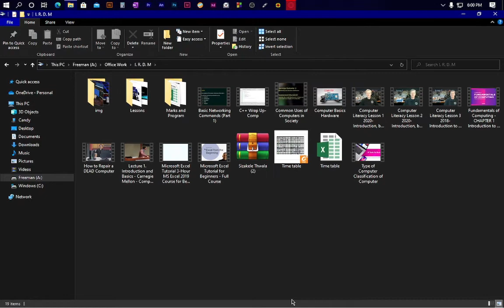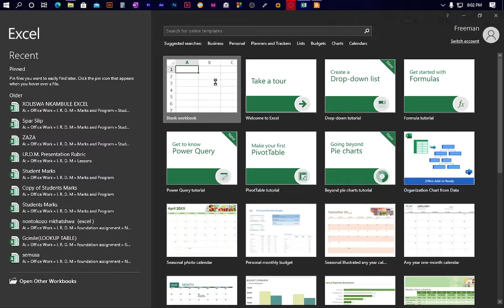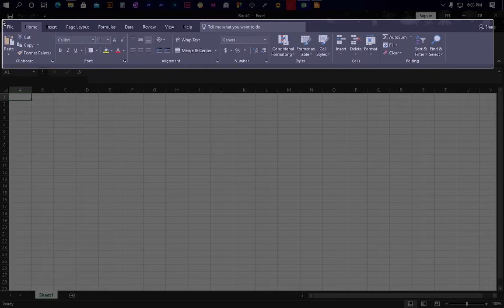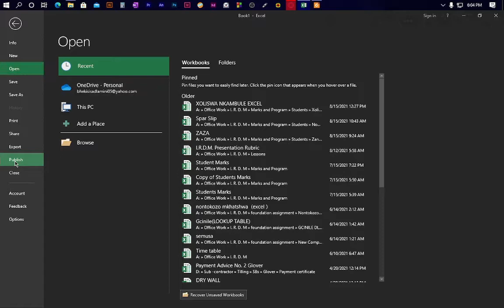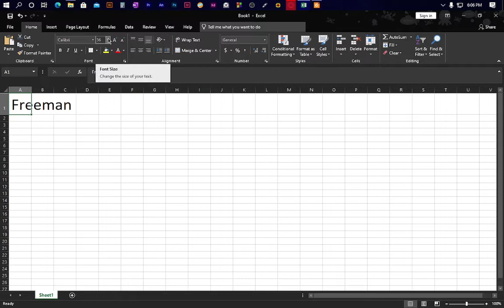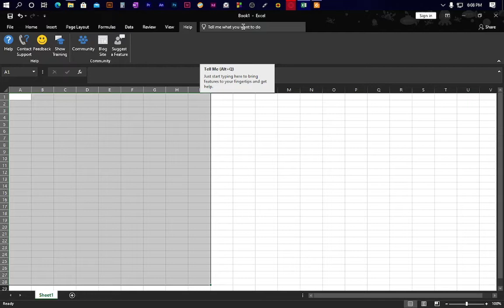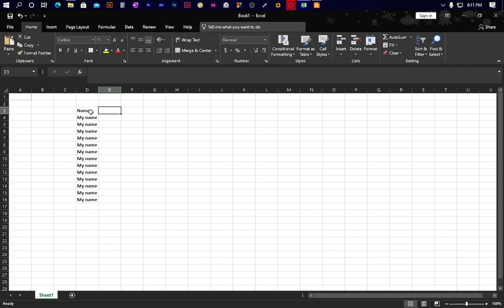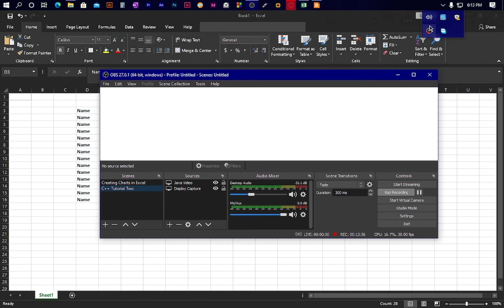MS Excel One | microsoft office 2021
In this video, I take you from the beginning with Microsoft Excel, working with Spread sheets... Step by Step we look into how can we make profit with this Program 💌🙌💌